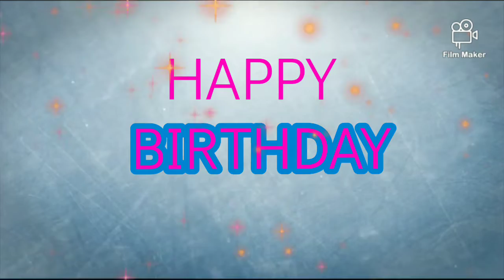🎂💐many more happy returns of the day SRIRAM💐🎂🎂❤️❤️❤️☺️🎊🎊🎊🎊🎊🎊🎉🎉🎉🥳🥳🥳🥳💐💐💐💐🎂🎂🎂🎂🎂